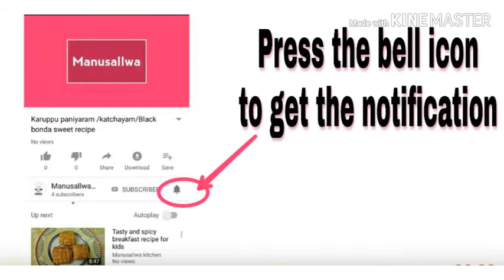Spicy Tomato dosa recipe